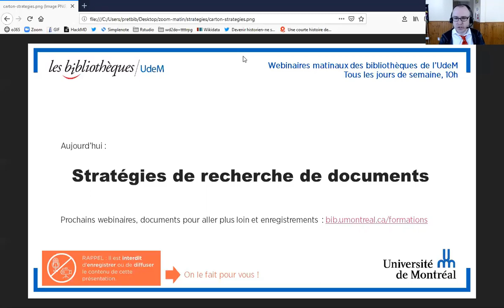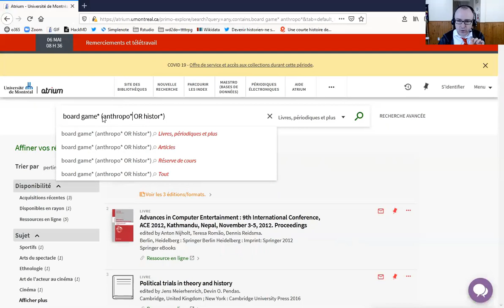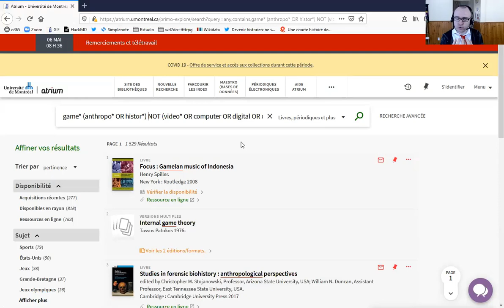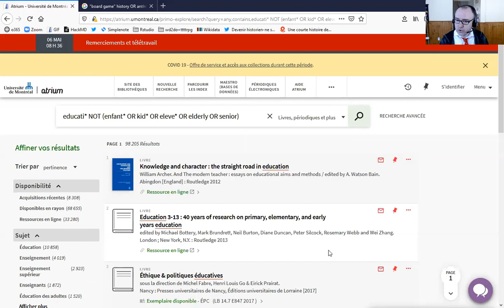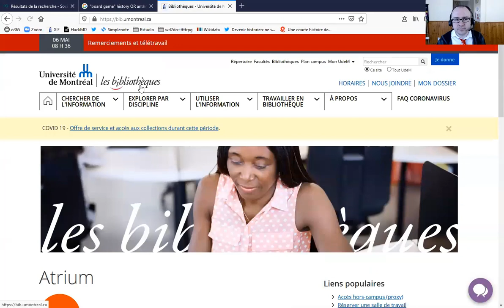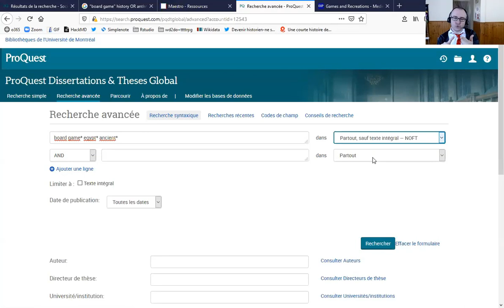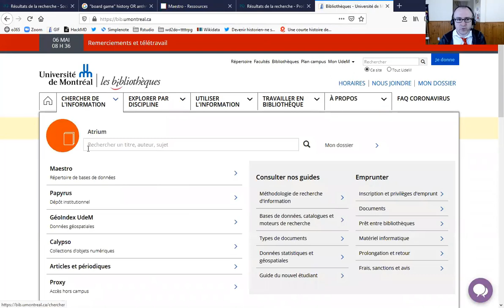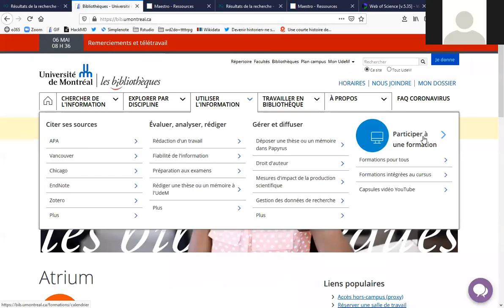Stratégies de recherche de documents (webinaire)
Pour gagner un temps précieux lors de la recherche de documents, vous découvrirez les techniques de base pour étendre ou limiter votre recherche, reformuler une équation de recherche existante, manipuler les opérateurs booléens et sélectionner le bon outil à interroger.